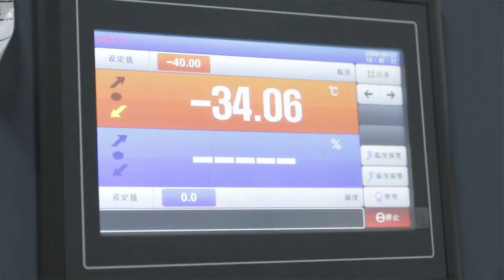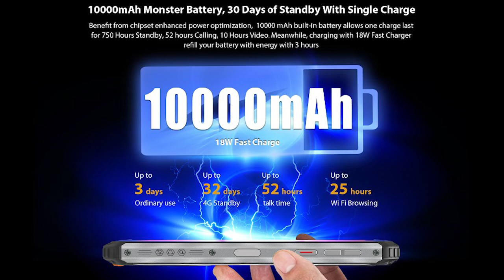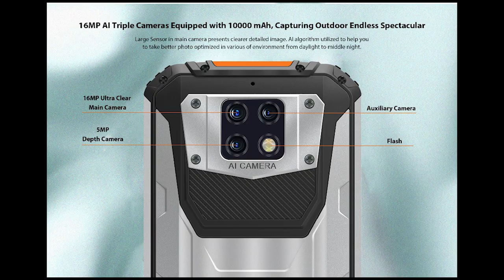КРУТАЯ ЗАЩИТА ЗА ДОСТОЙНУЮ ЦЕНУ - ЭТО OUKITEL WP6 за 159 долларов!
Новое устройство на рынке защищенных телефонов. Большая батарея, добротный экран, тройная камера и еще куча достоинств, делает это устройство конкурентно способным смартом, как за 159,99 доллара.